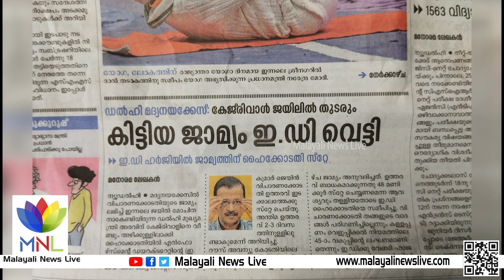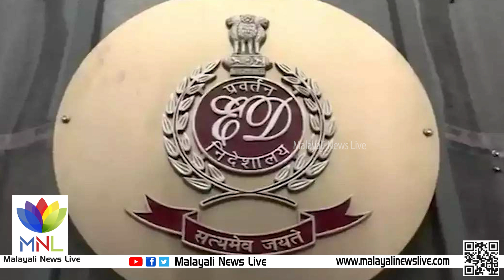അടിയന്തരാവസ്ഥയുടെ പേരില്‍ അഴിമതിക്കാരെ ന്യായീകരിക്കാമോ മാതൃഭൂമീ | Mathrubhumi | Kejariwal Emergency